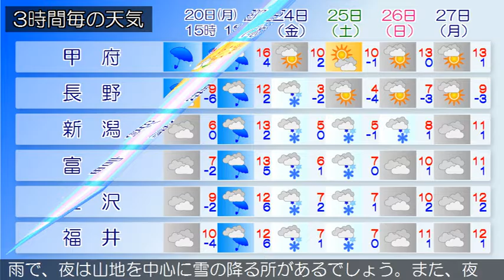2017/02/20 甲信北陸地方の天気予報 昼